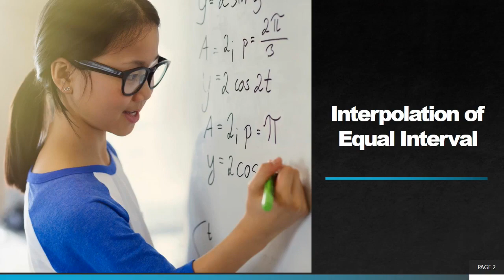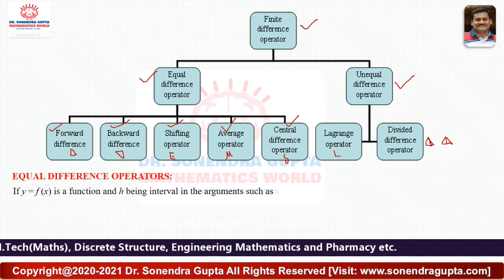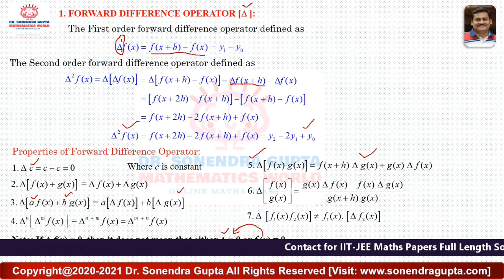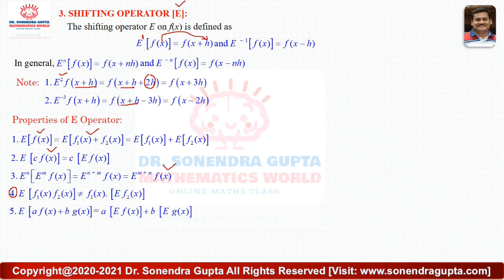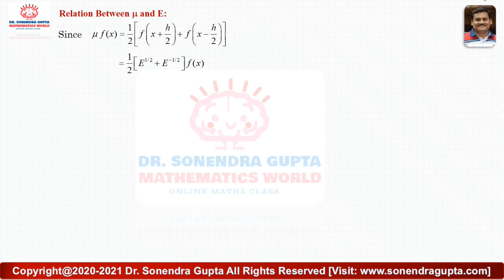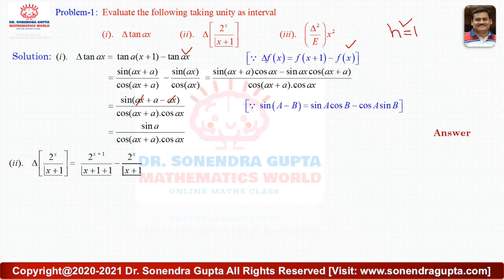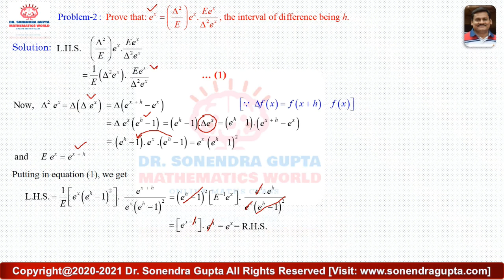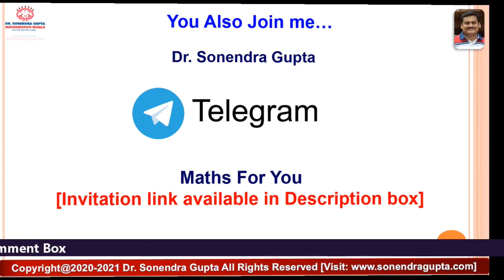Interpolation || Finite Difference Operators || Lectuer-1|| Dr. Sonendra Gupta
Mathematics Engg. Maths#Graduate#IITDelhi#IITDhanbaad#RGPV#Oriental
This video is useful for students of BTech/BE/Engineering/ BSc/MSc Mathematics students. Also for students preparing IIT-JAM, GATE, CSIR-NET, and other exams.
Category: Interpolation For Equal interval
Today Topic: Finite Difference Operators
And press bell icon for more interesting lectures.
EKLAVYA ACADEMY
Social Sites:
6. Facebook page: RGPV Papers
7. Facebook Page Maths for You